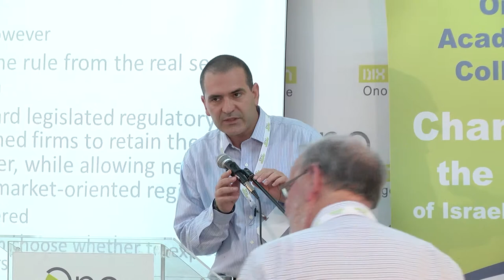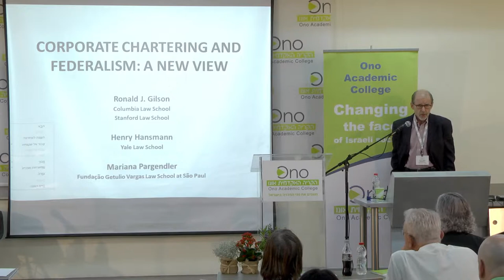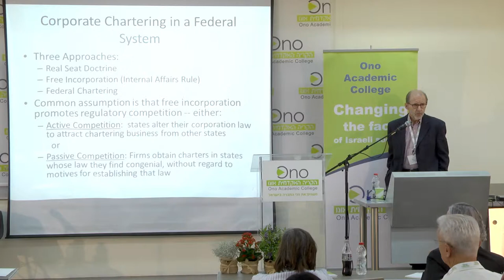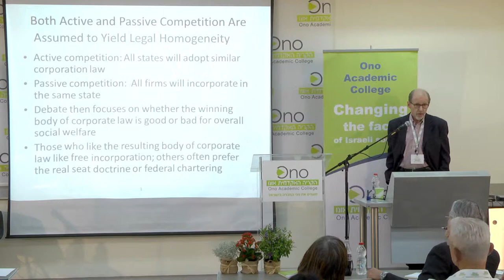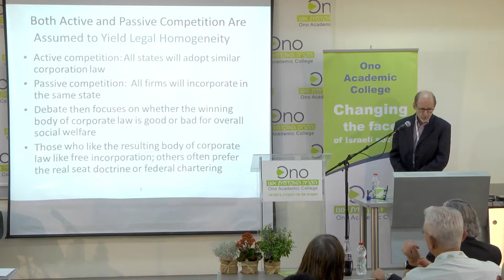פרופסור הנרי הנסמן - דיני חברות של דלוואר כמשלים ולא כמתחרה // מתוך כנס קולומביה